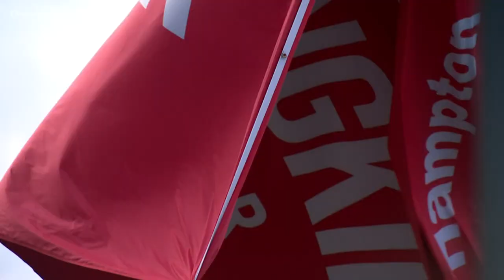Glenn Youngkin Hosts Rally in Virginia Beach Day Before the Election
It was one last push for votes from Glenn Youngkin in Virginia Beach Monday, as the election is just a few hours away.